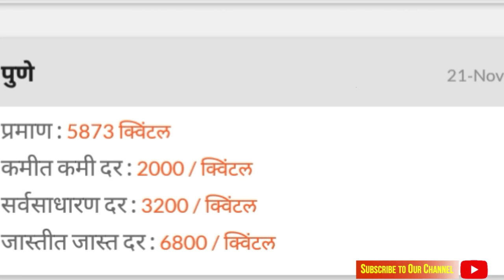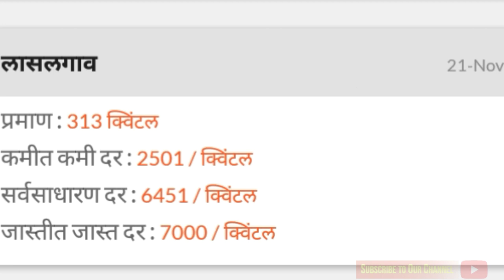लासलगाव कांदा भाव बाजारात धमाका मार्केट फुल्ल तेजीत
लासलगाव, पुणे,मनमाड,चंद्रपूर-गंजवड कांदा भाव